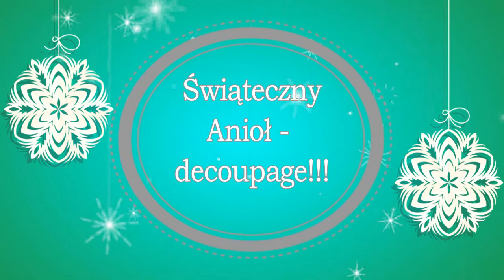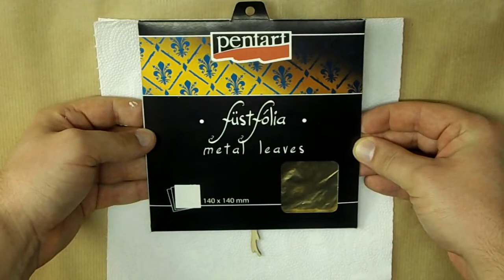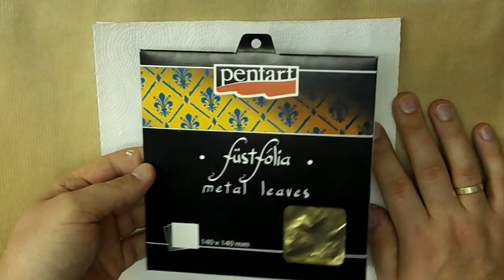Świąteczny Anioł/Christmas Angel - decoupage!!!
Witam Was bardzo serdecznie i zapraszam na pierwszy w tym sezonie projekt świąteczny :) będzie to Anioł wykonany techniką decoupage :) zapraszam do wykonania takiego Anioła gdyż jest to fajny pomysł na dekorację świąteczną :)